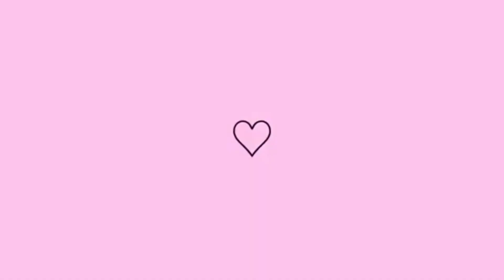ALMOÇO DE DOMINGO RÁPIDO E FÁCIL SUJANDO APENAS UMA PANELA 😉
Compartilho aqui vlogs da vida real como mãe, esposa e dona de casa. Aqui você encontra dicas fáceis e rápidas, receitas práticas e simples, limpeza e organização. Espero que gostem!